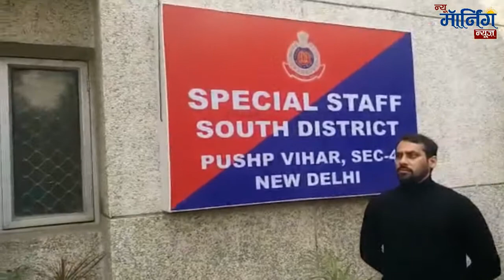Funny Incidents with Robbers in Delhi: झपटमारी करने वाले गिरोह के साथ देखिये क्या हुआ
क्या आपने ऐसा कही देखा हैं की किसी ने कोई  फ़ोन चुराया हो और वाही आपको वापस बेच दिया हो, अगर नहीं तो ऐसा हुआ है दिल्ली में, ज़रूर देखे |
8 फरवरी को साउथ दिल्ली में ताबड़तोड़ झपटमारी करने वालों के साथ एक रोचक प्रसंग है कि 7 फरवरी को भी  इन्होंने एक फोन ओखला मण्डी के पास छीना और एक जुलैना में एक छात्र से.छात्र ने कई बार फोन किया तो क्रिस्ट ने फोन पर बात की। छात्र ने रोते हुए फरियाद कि वो काफी गरीब है और फोन में उसकी पढ़ाई से सम्बन्धित कई जरूरी वीडियो, फोटो और डोक्यूमैन्ट हैं। इसपर इन झपटमारों ने उसी छात्र को Rs.3500/- में उसका फोन वापिस दे दिया।

New Morning News | Breaking News | Latest India News in Hindi

New Morning News is India's leading Hindi News Channel. The New Morning News YouTube channel offers the latest news videos on Politics, Business, Cricket, Bollywood, Lifestyle, Auto, Technology, Travel, Entertainment, and a lot more.